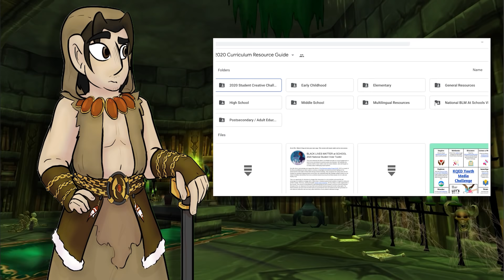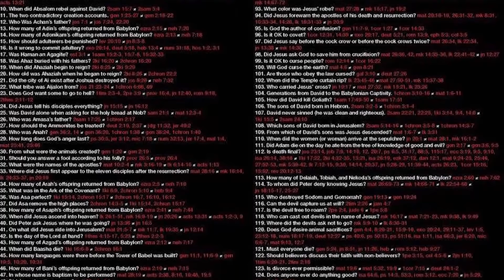Waddoyoumeme Tells Us Why CHRISTIANS Don't Support BLM! (Ft. Nervardia)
Because no matter how many times I want to just talk about christianity, it all circles back to politics!

Follow Livestreams on your preferred platform!